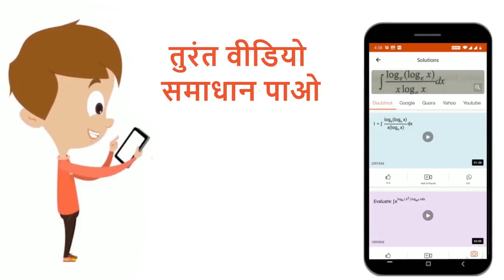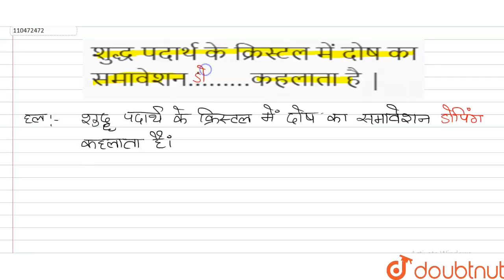शुद्ध पदार्थ के क्रिस्टल में दोष का समावेशन……...कहलाता है| 12 | ठोस अवस्था | CHEMISTRY | NOO...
शुद्ध पदार्थ के क्रिस्टल में दोष का समावेशन……...कहलाता है |
Class: 12
Subject: CHEMISTRY
Chapter: ठोस अवस्था
Board:UP Board

👉 Have Any Query? Ask Us.